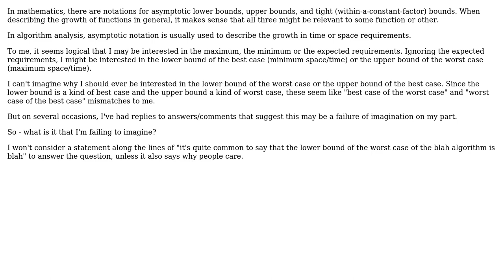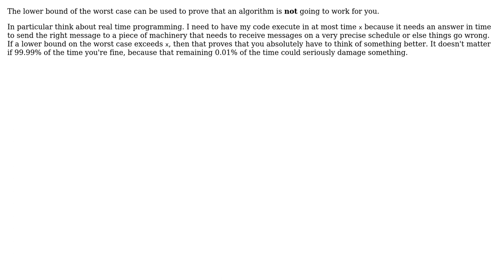Why would I care about the asymptotic growth of the lower bound of the worst case time/space?